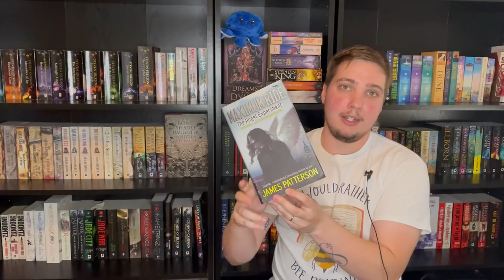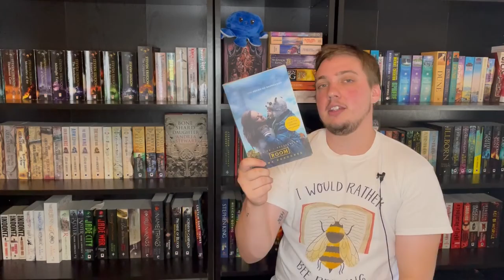The Great Crime Book Unhaul!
These books have been sitting on my shelves for so long! It is time to say goodbye.